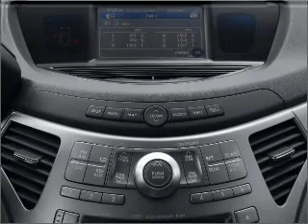2008 Subaru Tribeca - HOUSTON TX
Year: 2008
Make: Subaru
Model: Tribeca
Trim: Limited 7-Passenger
Engine: 3.6 liter H6 24 valve
Transmission: 5-Speed Automatic
Color: Harvest Gold Metallic
Mileage: 53192
Address:
17109 KATY FREEWAY